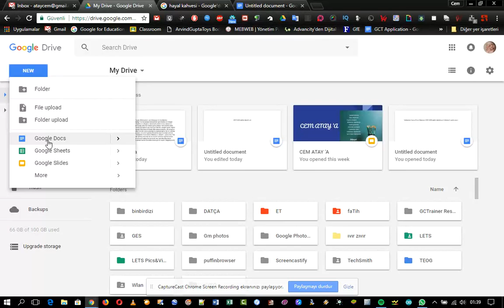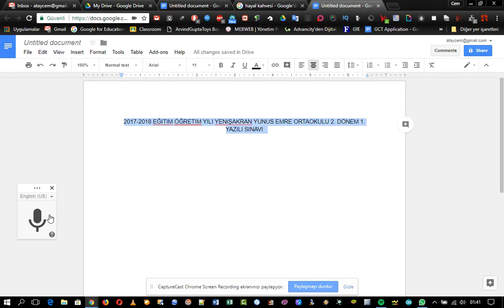Google Dokumanlar Sesle Yazma Aracı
Google Dokumanlar üzerinde Sesle Yazma aracı kullanım örneği